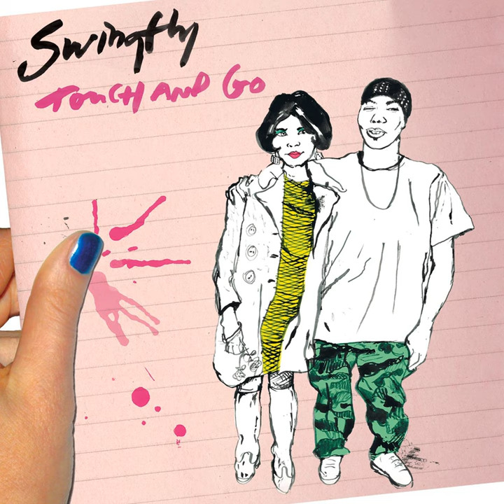Touch and Go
Touch and Go · Swingfly · Beal · Magnusson · Johan Ramström